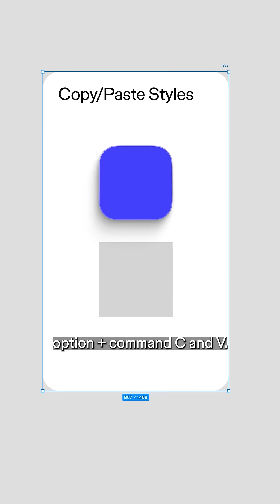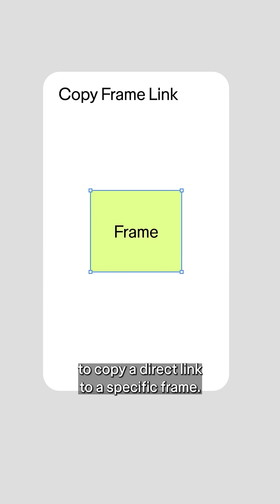Figma Designers' Favorite Shortcuts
Designer Advocate, Alexia Danton asks fellow Figmates about their favorite shortcuts.

Boolean Union → ⌥⇧U (Alt+⇧+U)
Select children or parent layers → ↵ (↵+⇧)
Copy/Paste styles → ⌘⌥C , ⌘⌥V (Ctrl+Alt+C , Ctrl+Alt+V)
Copy Frame Link → ⌘L (Ctrl+L)